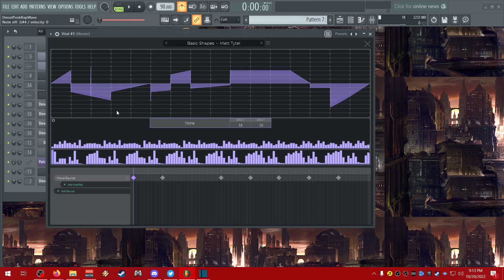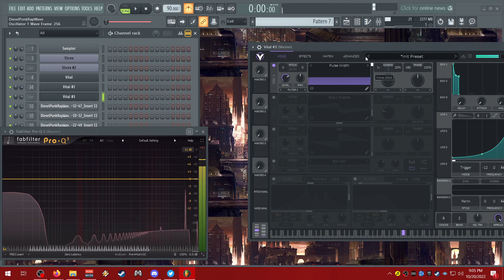Wavetable synthesis & PWM synthesis Chaoticsonics Sound Design Basics 6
A Tutorial on Wavetable synthesis & PWM synthesis with Vital.